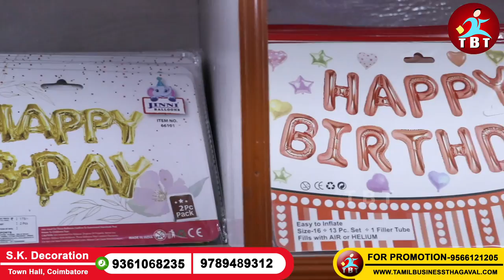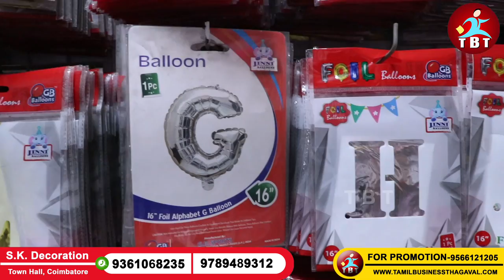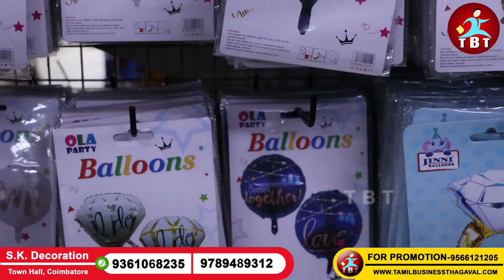2 ரூபாய் முதல் அட்டகாசமான Gift கலெக்க்ஷன் இனி இல்லம் தேடிவரும் இலவசமாக | sk decorations coimbatore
S.K. Decoration
Shop No:898, Raja St, Near Five Corner,
Town Hall, Coimbatore, Tamil Nadu 641001

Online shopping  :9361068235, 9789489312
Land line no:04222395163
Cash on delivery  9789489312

Section
1.artfical flowers and trees
2.gift items
3.toys
4.birthday decoration
5.cerimic wares
6.sceneries
7.art materials
8.stationery
9.wall clock